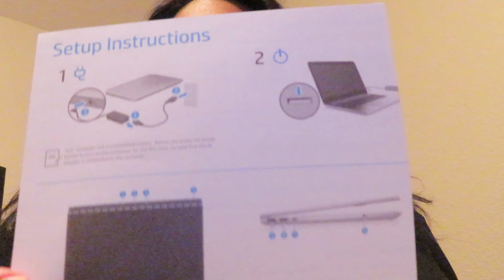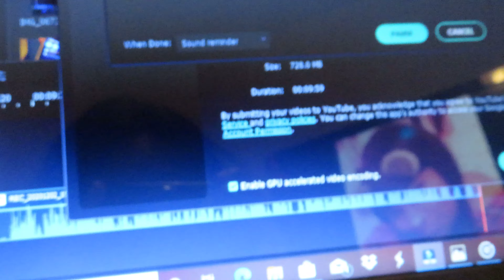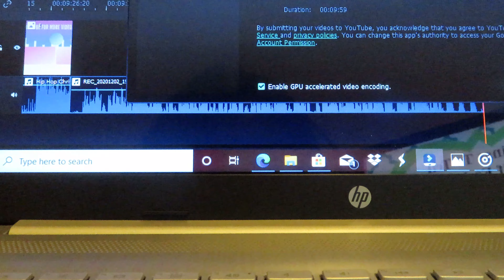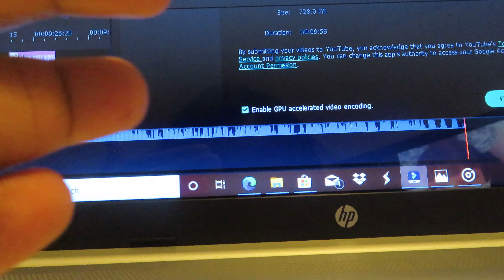Unboxing my new Hp laptop vlogmas day 2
Don't forget to come back for vlog-mas
I hope you enjoy this content...Love you guys